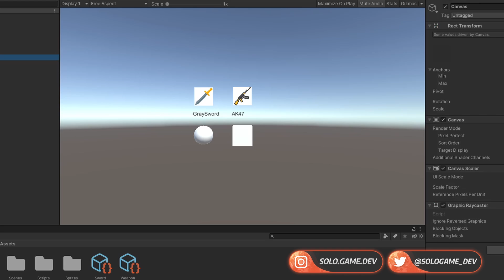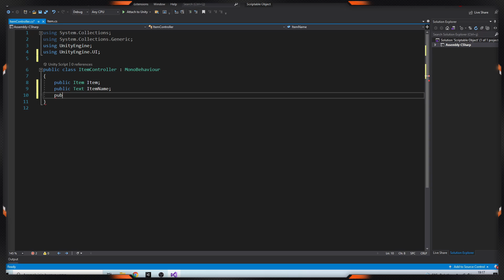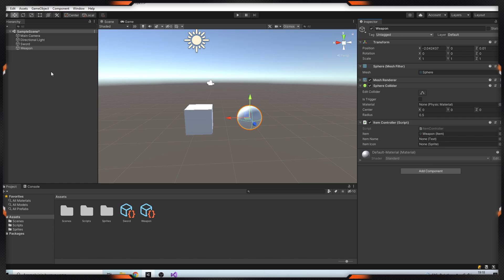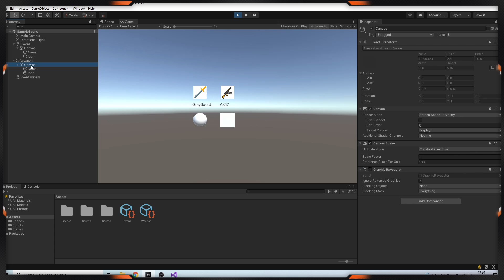Unity SCRIPTABLE Objects - Easy Tutorial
ScriptableObject is a data container that you can use to save large amounts of data, independent of class instances. In this video we will learn about Scriptable objects in Unity. Enjoy watching...

Hi from Solo Game Dev. I am a game developer. On this channel, I create easy to learn game development tutorials and  develop games with Unity and the other game engines. These tutorials and games also include multiplayer games. In general, I create content related to game development, game design and games.

I also actively respond to comments and feedback so don't be afraid to let me know what you think, or recommend or request a specific video!

Follow and enjoy unique content!